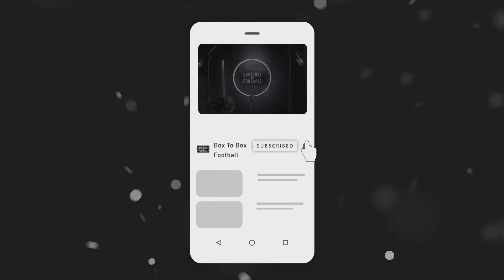Real Madrid vs PSG 3-1(3-2) | PSG Are The Biggest Bottle Jobs In The History Of Sport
Box To Box Football's James and Jack React to Real Madrid vs PSG. Benzema's Performance and PSG choking

We love fan interaction and we are always keen to discuss our views and opinions with our viewers! You can follow us on:

@redbrood on Instagram